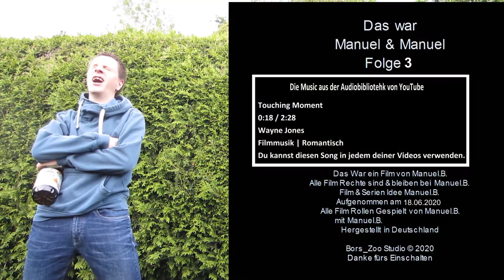Manuel und Manuel Folge 3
Die Musik ist aus der Audio Bibliotehk von YouTube
Touching Moment
0:18 / 2:28
Wayne Jones
Filmmusik | Romantisch